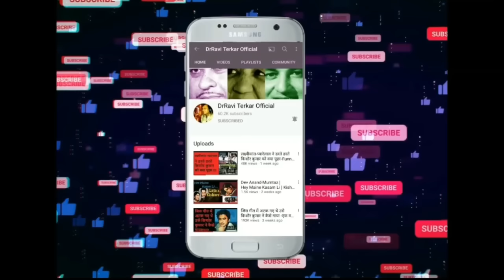पहले रफ़ी साहब ने गाया फ़िर 04 साल बाद किशोर कुमार ने गा के हिट किया-Kishore Kumar sang for SD Burman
According to Pancham, this tune was loosely based on the signature tune of classic movie The Bridge on the River Kwai (1957). Since the song composed for Bahare Phir Bhi Aayegi(1966) was cancelled, the tune was later used for Yeh Dil Na Hota Bechara, song from Dev Anand film Jewel Theif (1967).